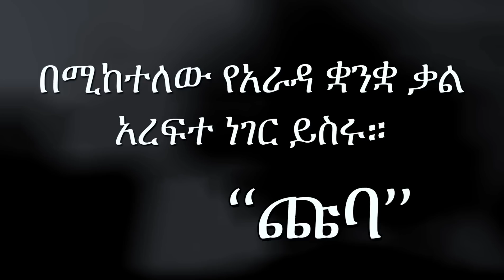Generation Gap Ep 10